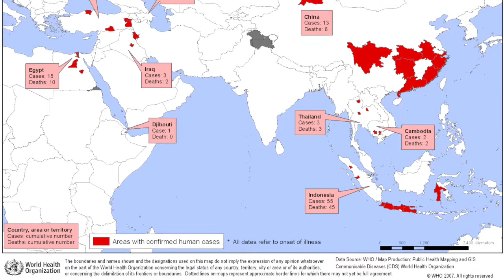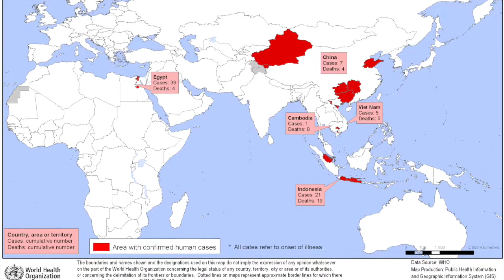Affected areas with confirmed cases of H5N1 Avian Influenza from 1Jan2006 to 31st Dec 2013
Affected areas with confirmed cases of H5N1 Avian Influenza(Bird flu) from 1Jan2006 to 31st Dec 2013 , sources World Health Organization